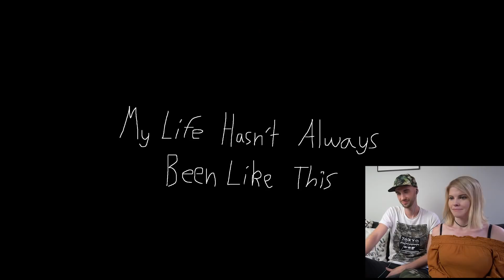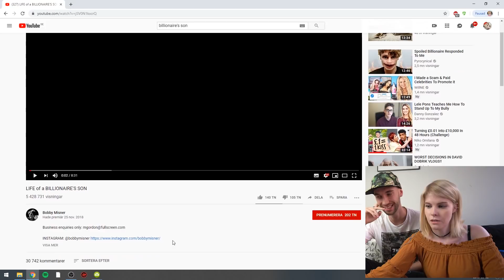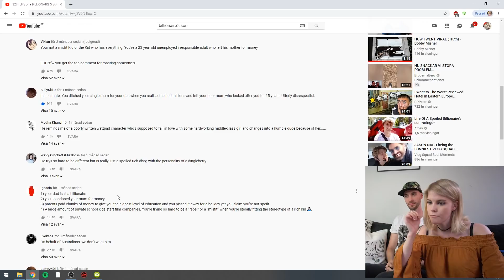Reagerar på VÄRLDENS MEST BORTSKÄMDA UNGE! "Min pappa är biljonär"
Emma och Konrad gör en reaktionsvideo på en son till en biljonär.
Han åker i snabba sportbilar, privat jet bor i jättelyxiga hus och umgås med jättesnygga tjejer. Men Bobby Misner anser inte sig själv som bortskämd utan annorlunda.

FÖLJ OSS:
Instagram: Swebliss/Ydhage |  Snapchat: Swebliss/Kydhage | TIKTOK EmmaochKonrad